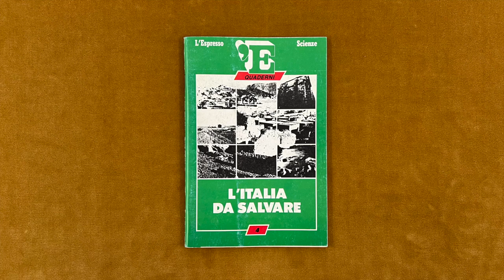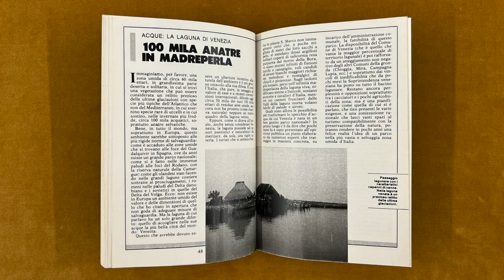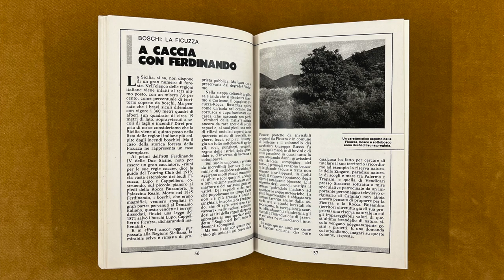Save Italy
L'Italia da salvare, with texts by Antonio Cederna and Fulco Pratesi, published in L'Espresso/Quaderni, n. 4, 1987